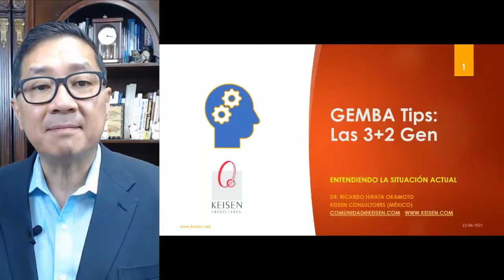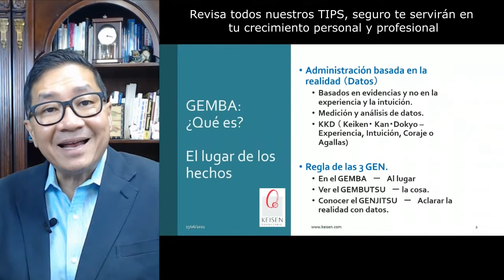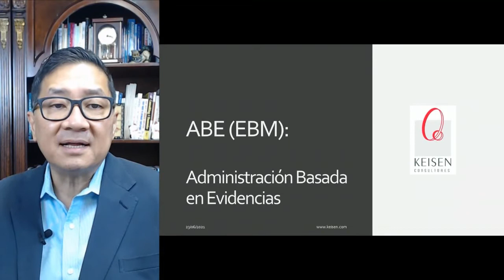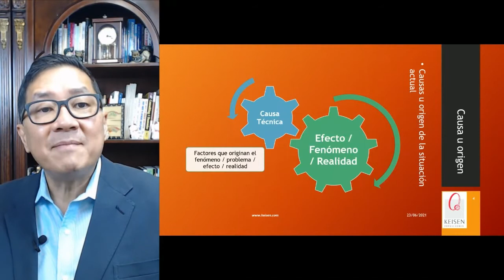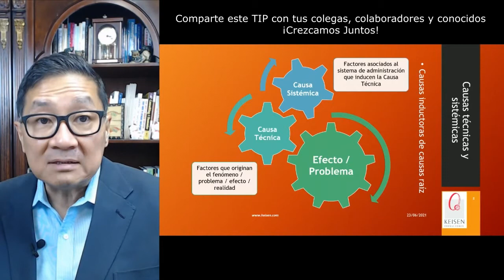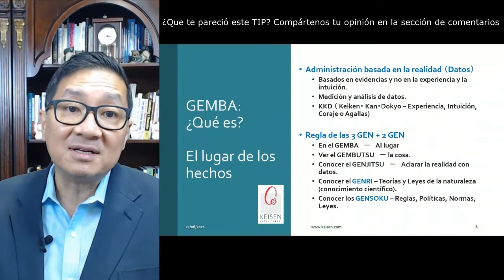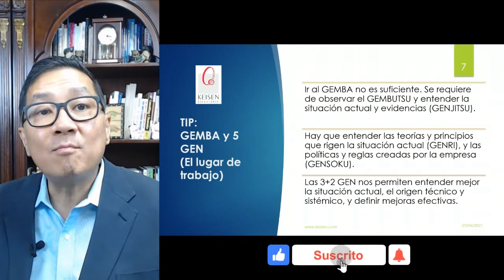053 - Tip GEMBA 2: Las 5 GEN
En el TIP del día de hoy, te mostraremos la definición y uso de las 5 GEN.
GEMBA - El lugar de  los hechos.
GEMBUTSU - La cosa.
GENJITSU - Aclarar la realidad con datos.
GENRI - Teoría y leyes de la naturaleza (conocimiento científico)
GENSOKU - Reglas, Políticas, Normas, Leyes.
Las 3 + 2 GEN nos permiten entender mejor la situación actual, el origen técnico y sistémico, y definir mejoras efectivas.
Acompañanos en este video que hemos preparado para ti.
Presentado por: Dr. Ricardo Hirata Okamoto